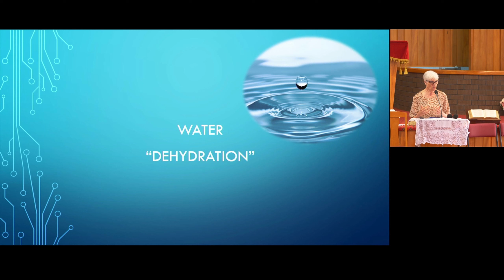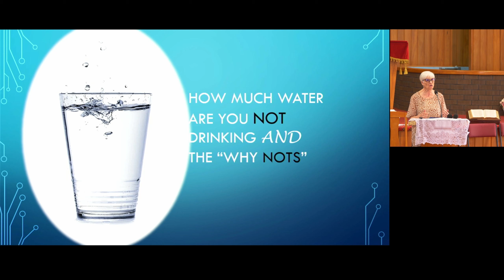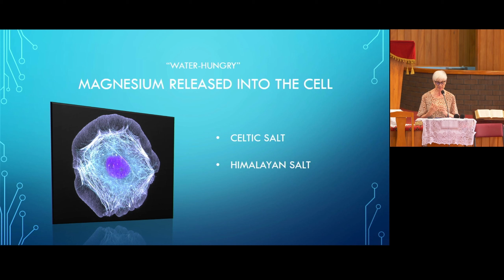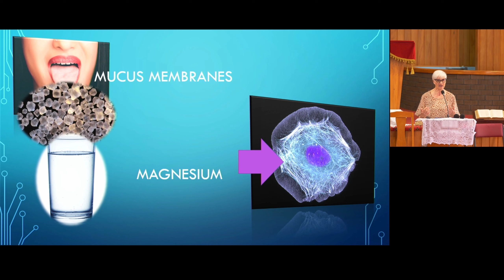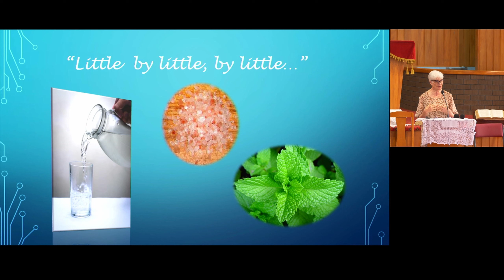Water - Dehydration | Health Nuggets | Episode 14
In this episode, Linzy talks about Dehydration and salts and its impact on the body.

Join Healing Hearts His Sanctuary as we share how to optimise brain health using the true remedies from Ministry of Healing, page 127.

STAY IN THE LOOP WITH HEALING HEARTS ON SOCIAL MEDIA!